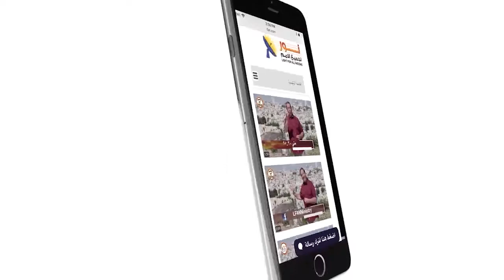482:03 رسالة إلى المؤمنين في الجزائر في زمن الاضطهاد